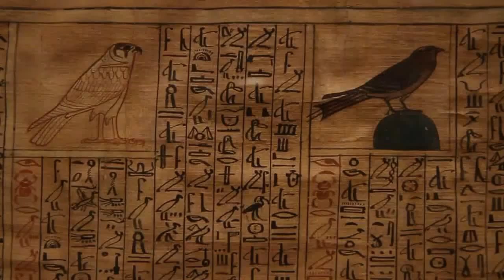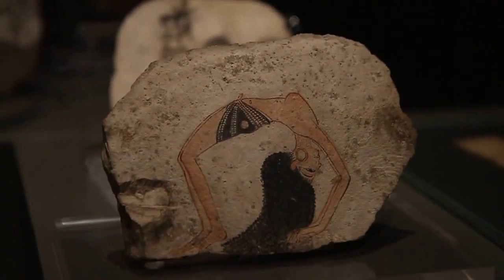Египетский музей в Турине / Museo Egizio in Turin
Египетский музей в Турине (Museo Egizio) – первый в мире музей, посвящённый цивилизации Древнего Египта. История музейного собрания восходит к 1730-м годам, когда сардинский король Карл Эммануил III, в руки которого попала алтарная табличка из храма Изиды, отправил в Египет ботаника Виталиано Донати для поиска египетских древностей, подобных ей.

В 1824 году Шампольон, работая над папирусами из туринского собрания, объявил о расшифровке иероглифов, и Европу захлестнула волна египтомании. В том же году король Карл Феликс, не скупясь на издержки, приобрёл для своего музея собрание Бернардино Дроветти, который, представляя интересы Наполеона в Каире, на протяжении многих лет скупал египетские древности.

В продолжение XIX века музей пополнился собраниями египтолога Эрнесто Скьяпарелли, однако со временем музейная коллекция стала уступать по полноте и значимости как собранию Лувра, так и берлинскому Египетскому музею. Последним значительным добавлением к коллекции стал небольшой храм, вывезенный из Нубии в период строительства Асуанской плотины.

Авторы видео: Дмитрий Кулаков и Елена Кутерницкая